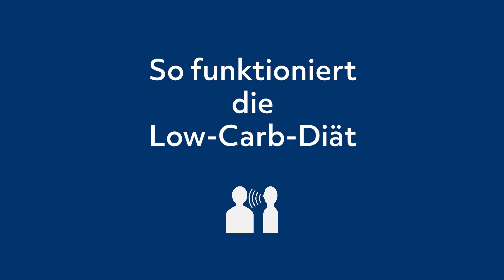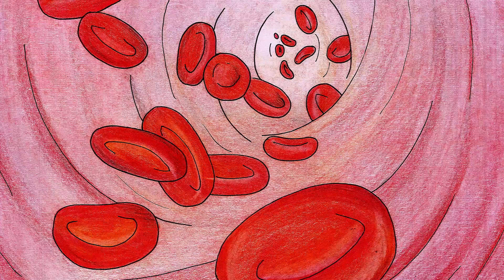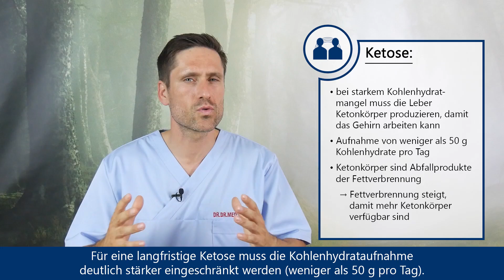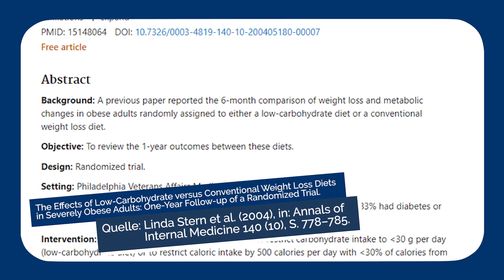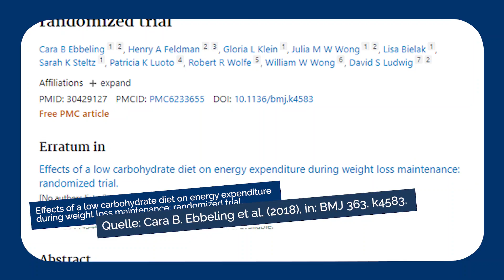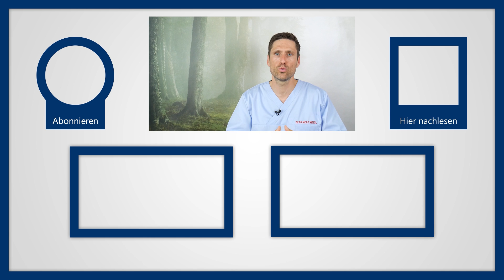Low Carb & Zuckerfrei: Weniger Kohlenhydrate verbessern Ihre Gesundheit und helfen beim Abnehmen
❎ 100 % unabhängig ❎ 100 % studienbasiert ❎ 100 % medizinisch korrekt
Low Carb oder besser Low Sugar? Was bringt es so wenig Kohlenhydrate und Zucker wie möglich zu sich zu nehmen? Ganz ehrlich: Verkehrt ist der Gedanke definitiv nicht.
In den letzten Jahrzehnten gab es zig verschiedene Trend-Diäten. Fast kein Sommer vergeht, ohne dass eine neue Ernährungsweise den schnellen Weg zur Strandfigur verspricht. Ein Vertreter, der sich schon sehr lange hält und wirklich beliebt ist, ist die Low-Carb Diät. Seit ca. 20 Jahren hat sich die kohlenhydratarme Ernährung immer mehr etabliert und ist mittlerweile sowas wie der Standard unter den Diäten. Und der Erfolg ist wohlverdient, denn die Low-Carb Diät hat unbestreitbar einige große Vorteile und leider, natürlich, auch Nachteile. Denn ganz so einfach, wie die Diät auf den ersten Blick wirkt, ist sie nicht.

So funktioniert die Low-Carb Diät
Dabei muss nicht dauerhaft komplett auf Kohlenhydrate verzichtet werden. Etwas Zucker unterstützt den Stoffwechsel besonders bei der Versorgung des Gehirns, wir können diese Kohlenhydrate allerdings auch selbst im Körper herstellen, wenn gar keine Kohlenhydrate verfügbar sind. Einen Großteil des Zuckers aus der Nahrung können wir aber tatsächlich ersatzlos streichen, ohne dass wir eine Veränderung spüren. Dafür schauen wir uns den Blutzuckerspiegel jetzt näher an. Kohlenhydrate haben einen hohen glykämischen Index, d. h. sie haben einen großen Einfluss auf unseren Blutzucker. Proteine und Fette beeinflussen ihn weniger. Wenn der Blutzuckerspiegel ansteigt, produziert unsere Bauchspeicheldrüse automatisch mehr Insulin, um den Zuckergehalt im Blut wieder zu reduzieren. Sobald das Insulin aber produziert wird, stoppt der Fettstoffwechsel in unseren Körper und es wird kein Fett mehr verbrannt.

Die Low-Carb Diät stellt also sicher, dass der Blutzucker nur noch selten ansteigt und die Insulinproduktion damit möglichst gering ist. Dadurch ist unsere Fettverbrennung dauerhaft aktiv und wir bauen langsam aber sicher unsere Fettpölsterchen ab. Dafür reicht es übrigens schon, wenn wir weniger als 150g Kohlenhydrate am Tag zu uns nehmen. Das macht es für uns leichter, denn wir müssen nach kurzer Zeit nicht mehr jedes Nahrungsmittel auf seinen Zuckergehalt überprüfen und bekommen schnell ein Gefühl dafür, wieviel wir noch essen können. Gleichzeitig halten wir aber noch einen normalen Essensplan ein und vermeiden so Heißhungerattacken. Diese Attacken sind die Folge davon, dass das Insulin unseren Blutzucker in den Keller rauschen lässt und dem Gehirn damit signalisiert, dass wir dringend neue Energie brauchen. Super Mechanismus für die Steinzeit, heutzutage bei sicherer Nahrungsmittelversorgung allerdings ein absoluter Dickmacher.

Kernaussage meines Videos: Sehen Sie Low-Carb deswegen auch nicht als kurzfristige Diät, sondern als langfristige Ernährungsumstellung.

Warum ist Bauchfett so ungesund? Wie kann man Gewicht und Bauchfett verlieren?

▬ Social Media ▬▬▬▬▬▬▬▬▬▬▬▬▬▬▬